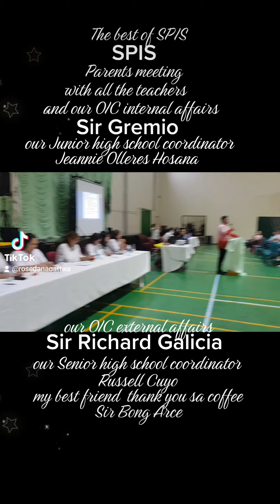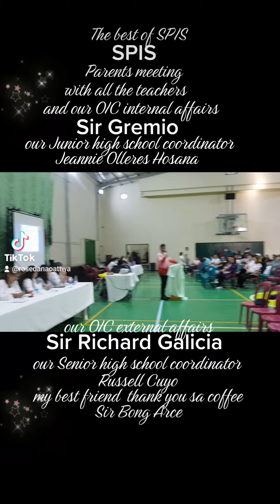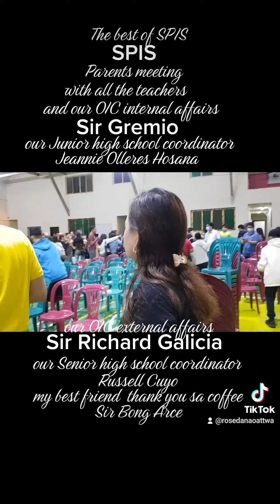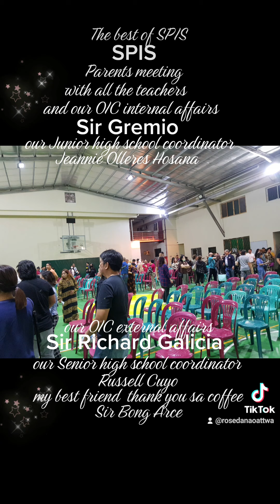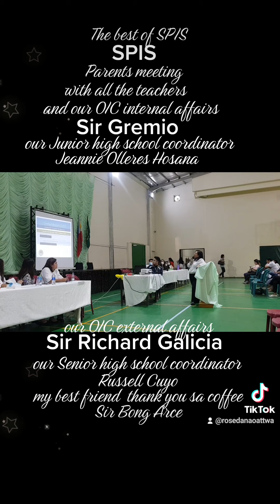SPIS PARENTS MEETING 2022